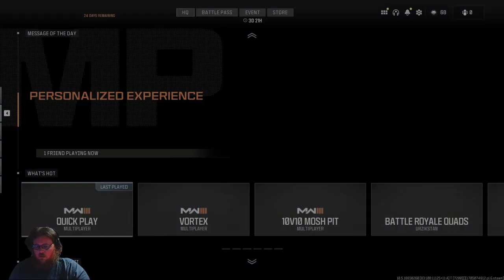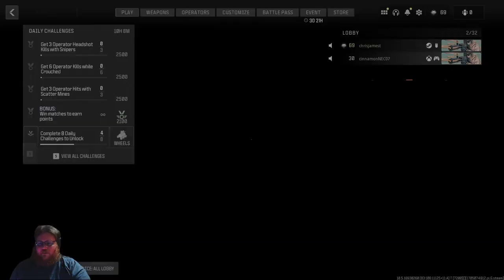Saturday 1/13 Live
TikTok Stream